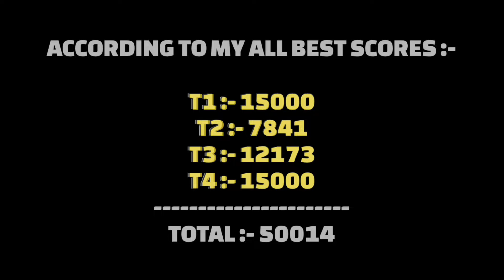🤯LONGEST JUMP EVER WITH MOONLANDER & 50k POINTS FAIL IN TEAM EVENT - Hill Climb Racing 2